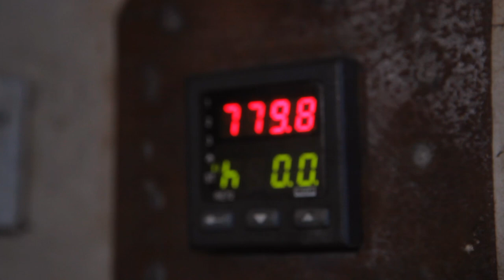The Birth Of A Tool. Part I. Axe Making (by Northmen)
This is a short documentary movie that shows the whole process of how Northmen tools are being hand crafted.
"It is a tragedy of the first magnitude that millions of people have ceased to use their hands as hands. Nature has bestowed upon us this great gift which is our hands. If the craze for machinery methods continues, it is highly likely that a time will come when we shall be so incapacitated and weak that we shall begin to curse ourselves for having forgotten the use of the living machines given to us by God."
Mahathma Ghandi
Music by Foreign Fields - "Names and Races". Special thanks to the band Foreign Fields from Nashvile (especially for Clayton Fike) for allowing to use their music as a soundtrack for our movie. foreignfields.bandcamp.com/